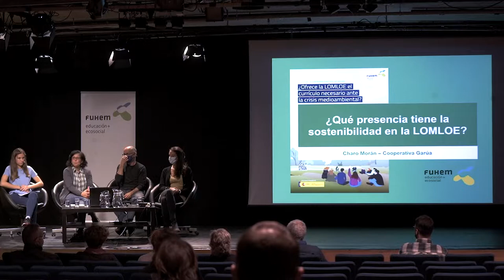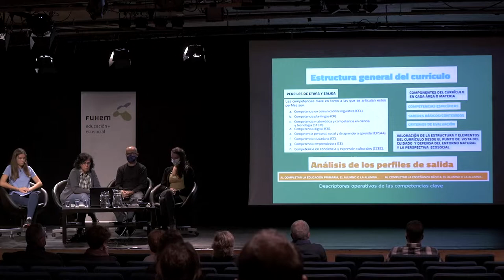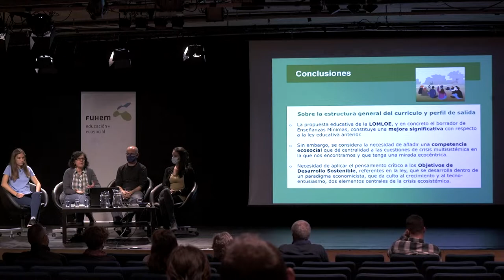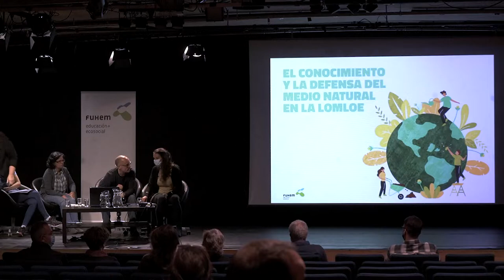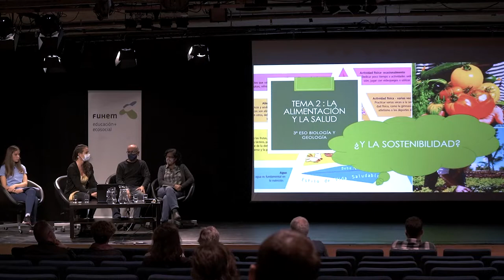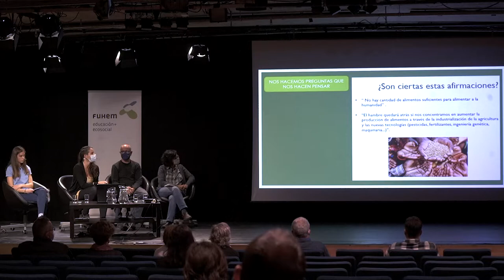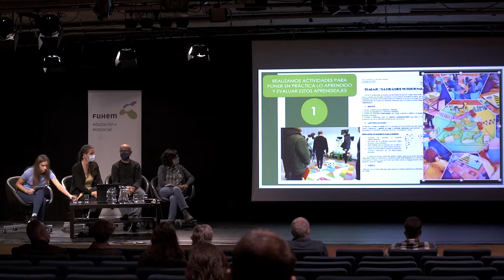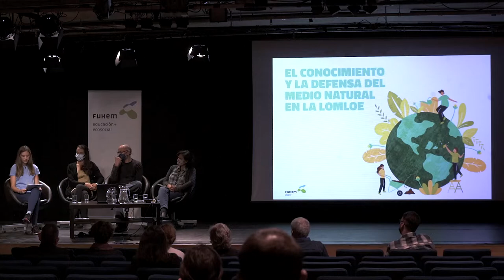¿Ofrece la LOMLOE el currículo necesario ante la crisis medioambiental?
El 1 de diciembre, el Auditorio de La Casa Encendida brindó el espacio para celebrar el coloquio “¿Ofrece la LOMLOE el currículo necesario ante la crisis medioambiental?”. Este acto se enmarca en el proyecto “Estudio sobre objetivos y contenidos relacionados con el conocimiento y la defensa del medio natural en la propuesta curricular de la LOMLOE”, y su realización cuenta con el apoyo financiero del Ministerio para la Transición Ecológica y el Reto Demográfico (MITERD).

Actualmente, la nueva ley educativa, conocida por sus siglas como LOMLOE, está en fase de tramitación final. Entre los temas introducidos con más fuerza en la nueva ley destacan los concernientes a la sostenibilidad. Mediante este debate hemos compartido distintos puntos de vista para encontrar la respuesta a dos preguntas: ¿Qué presencia tiene la sostenibilidad en la LOMLOE? ¿Cómo se tiene que trabajar la sostenibilidad en las aulas?